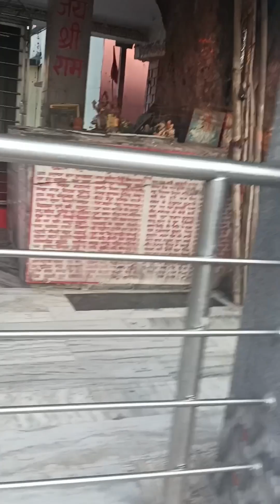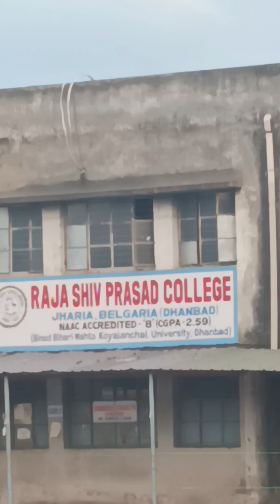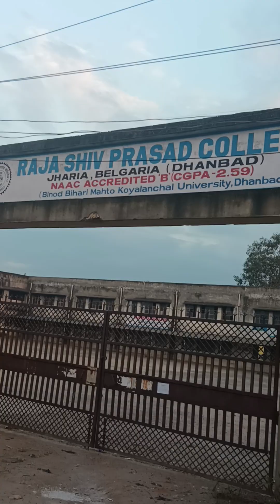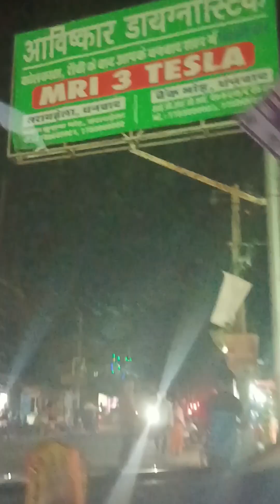Dhanbad Safari, Jharkhand, India.